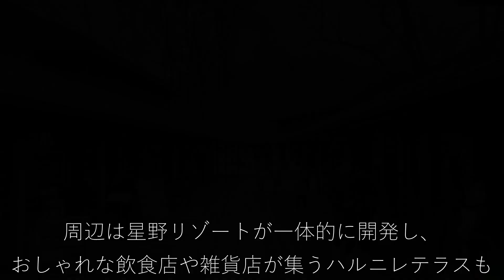星野リゾートの原点、軽井沢に息づく名湯 「星野温泉 トンボの湯」（長野県軽井沢町）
群馬県近郊の日帰り温泉施設を紹介する「上州湯めぐり紀行」。
今回は、国内外に高級ホテルを展開する星野リゾートが手がける「星野温泉　トンボの湯」を紹介する。星野リゾートの歴史や施設の魅力を取材した記事は、下記URLから